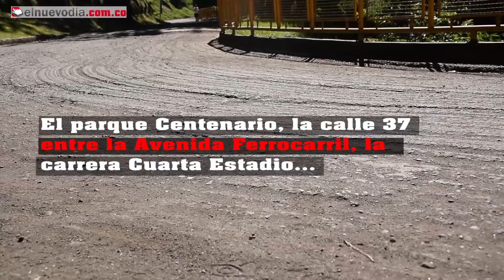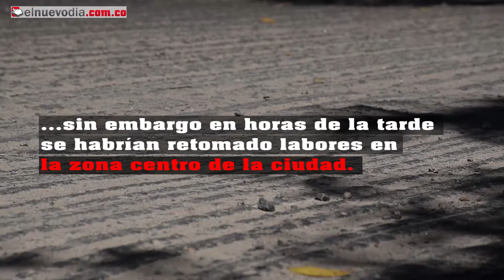En pausa reparcheo en vías de Ibague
Luego de que se anunciara por parte de la Secretaría de Infraestructura la intervención vial en diferentes puntos de Ibagué para mejorar la movilidad de la ciudad